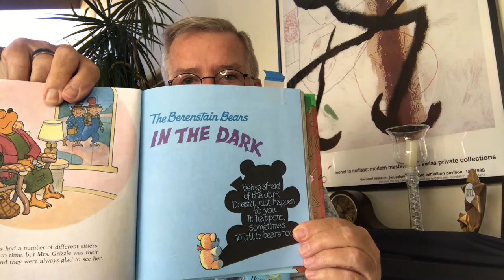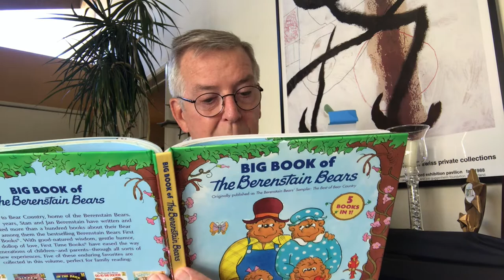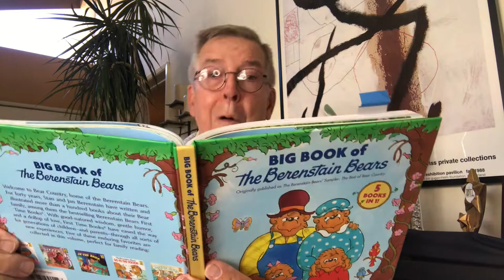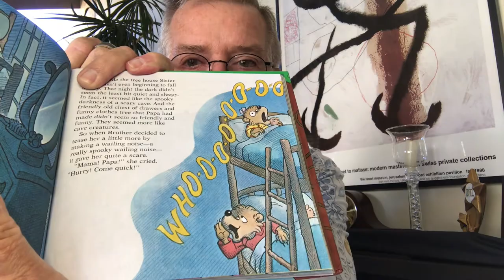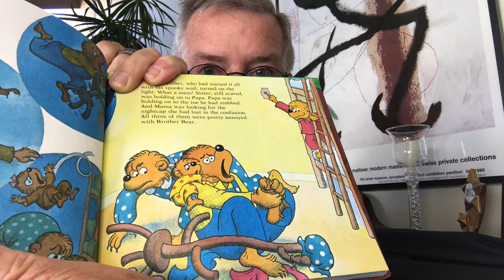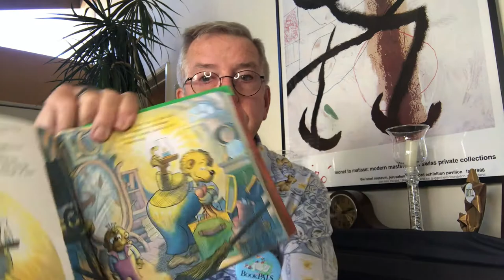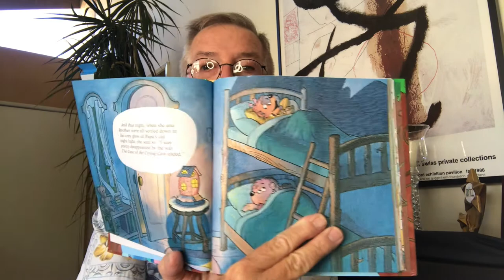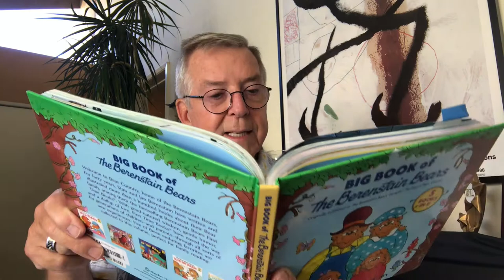"In The Dark" read by Hal O'Connell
Palm Springs Women in Film and Television's Coachella Valley BookPALS online program